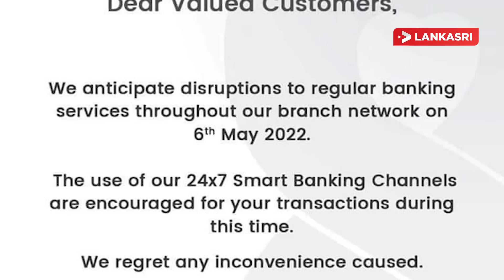இலங்கையின் இன்றைய முக்கிய செய்திகள் -06.05.2022| பதுங்கிய ராஜபக்சர்கள்!! | Srilanka Tamil News